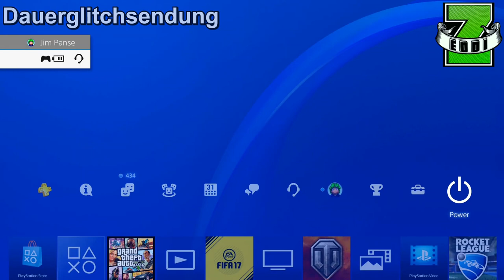GTA 5 ONLINE SOLO OPEN LOBBY GLITCH | SOLO MONEY GLITCH | SCHNELL VIEL GELD MACHEN DURCH WETTGEWINN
GTA 5 ONLINE SOLO OPEN LOBBY GLITCH | SOLO MONEY GLITCH | SCHNELL VIEL GELD MACHEN DURCH WETTGEWINN 1.37

Link zu dem BikerClub "Demon Lords MC PS4 GTA5"

mit diesem sinnvollen Glitch könnt ihr in GTA 5 Online extrem schnell Geld machen durch Wettgewinne oder einfach nur in Ruhe eure Lagerhäuser in GTA Online füllen.

★  ★  ★  ★  ★    MEIN EQUIPMENT    ★  ★  ★  ★  ★